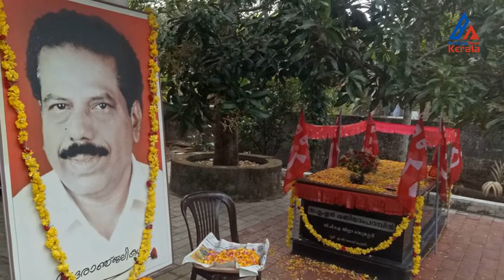BNK കൃഷ്ണൻ കണിയാംപറമ്പിൽ | KRISHNAN KANIYAMPARAMBIL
കൃഷ്ണൻ കണിയാംപറമ്പിൽ

കേരളത്തിലെ സി.പി.ഐ. നേതാവും മുൻമന്ത്രിയുമായിരുന്നു കൃഷ്ണൻ കണിയാംപറമ്പിൽ (9 നവംബർ 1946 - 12 ഫെബ്രുവരി 2005). തൃശ്ശൂർ ജില്ലയിലെ കാഞ്ഞാണി സ്വദേശിയായിരുന്നു അദ്ദേഹം.